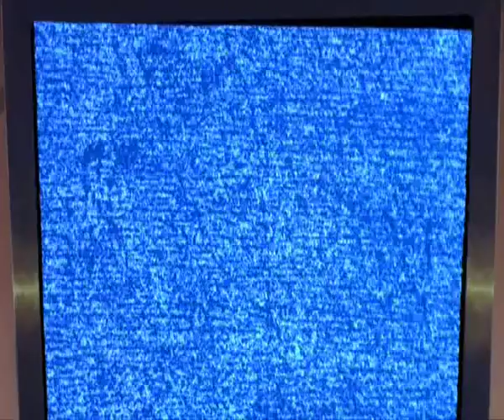Armitage III: Hopeless Battle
Hopeless Battle Theme from "Armitage III: Poly-matrix" by Hiroyuki Namba.